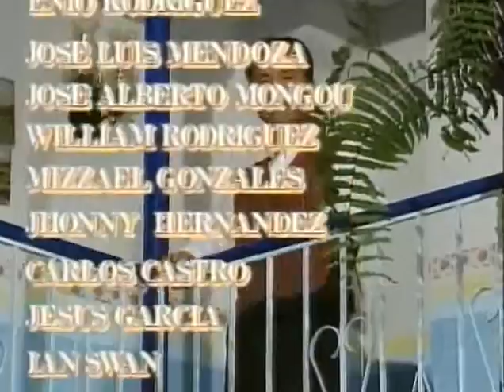Лловизна / Llovizna 1997 Серия 92